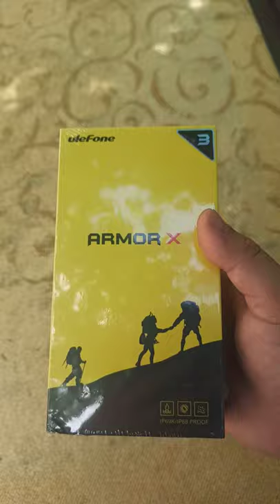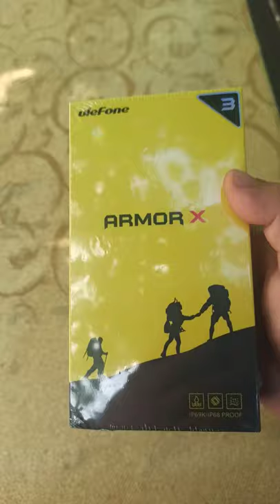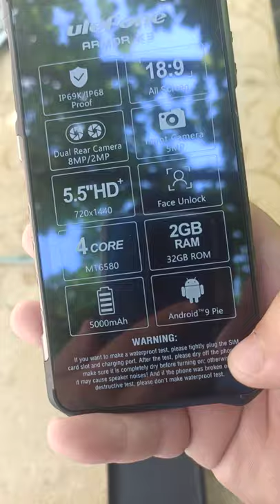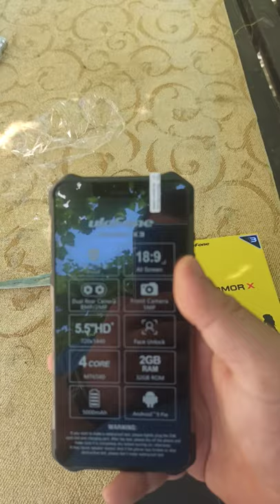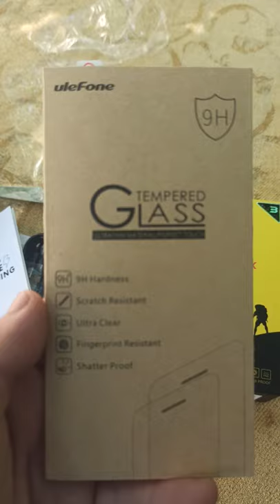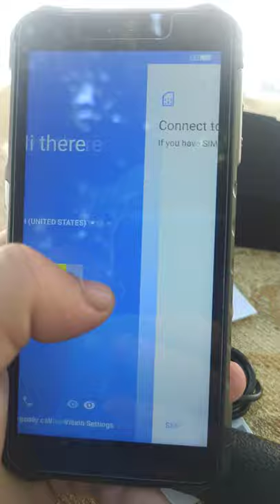Ulefone Armor X3 Telefon pentru nepretentiosi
Baterie 5000 miliamperi
Rezistent la apa praf socuri -20grade +60
Conexiune 3G
Un telefon pentru cei care lucra in conditii grele praf caldura etc